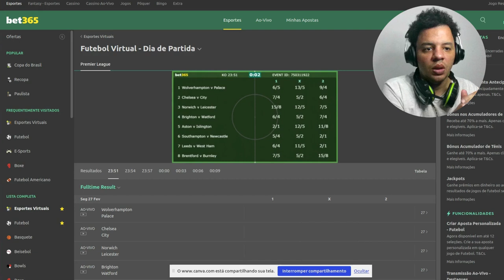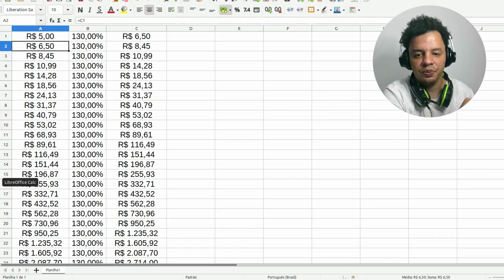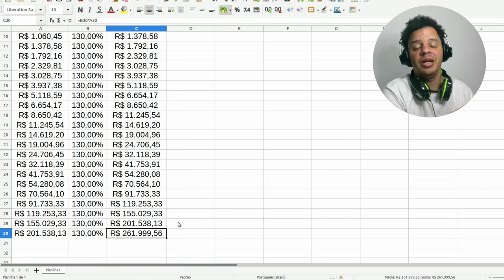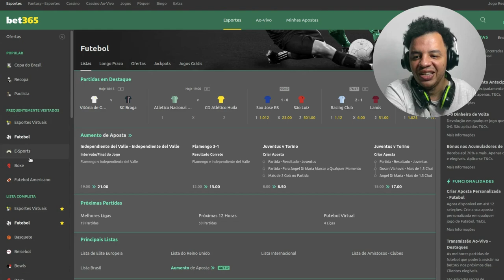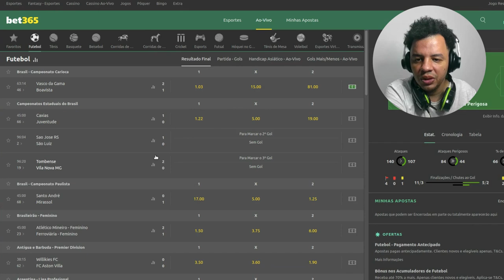Como Ganhar Dinheiro Extra Desenvolvendo Suas Habilidades no Futebol Virtual 365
No final é você x você, se souber se controlar, você pode chegar lá.

Futebol Virtual

Seg a sex 08:30 as 19:30

Over 1.5
Over 2.5
Over 3.5
+5gols

Você é um grande fã de futebol e gostaria de ganhar dinheiro assistindo jogos online? Então você está no lugar certo! Neste vídeo, eu vou te mostrar como é possível ganhar uma renda extra com sua paixão pelo esporte mais popular do mundo.

Com a popularização da internet, cada vez mais pessoas estão buscando formas de ganhar dinheiro online e o futebol é um nicho que tem muito potencial para isso. Com algumas dicas práticas e efetivas, você pode transformar sua paixão pelo futebol em uma fonte de renda confiável.

Uma das formas mais conhecidas de ganhar dinheiro com futebol online é através das apostas esportivas. Existem diversas plataformas especializadas que permitem que você aposte em jogos de futebol e outros esportes, com a possibilidade de obter lucros interessantes caso acerte suas previsões. Porém, é preciso tomar cuidado e estar atento às melhores oportunidades, para não acabar perdendo dinheiro em vez de ganhar.

Se você tem uma boa presença online e sabe como criar conteúdo envolvente, pode se tornar um influenciador digital na área do futebol. Existem diversas marcas e empresas que buscam parceiros para promover seus produtos ou serviços, e você pode aproveitar sua paixão pelo futebol para criar conteúdo patrocinado e ganhar dinheiro com isso.

Outra opção interessante é a criação de um canal no YouTube ou em outras plataformas de vídeo, onde você pode compartilhar seus conhecimentos sobre futebol e dicas de apostas esportivas com outros usuários. Com o tempo, você pode monetizar seu canal através de publicidade, patrocínios e outras formas de receita.

Além disso, existem diversas outras maneiras de ganhar dinheiro com futebol online, como criar um site ou blog especializado na área, vender produtos relacionados ao esporte, como camisas de times, acessórios e outros itens, ou ainda prestar serviços como treinador ou consultor para times ou jogadores.

Ao longo deste vídeo, você vai aprender dicas e truques para maximizar seus lucros e transformar sua paixão pelo futebol em uma fonte de renda confiável.

Não perca esta oportunidade de transformar seu amor pelo futebol em uma forma de ganhar dinheiro online. Assista agora e comece já a colocar em prática essas dicas!